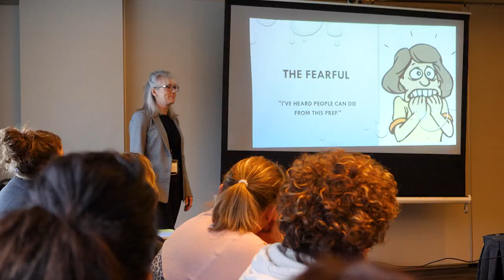Endoscopy Skills Conference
The Endoscopy Skills Conference is held each January in Banff, AB.
It's the go to event for rural endoscopists in rural Alberta to learn the latest strategies and techniques in endoscopy.

It's important that rural endoscopy nursing teams are there to learn with them. To make it easier for nurses to attend, RhPAP provided a bursary to up to 20 rural nurses in Alberta. The bursary covered the majority of the registration cost.

RhPAP also funded the conference in general by being a Platinum Sponsor.